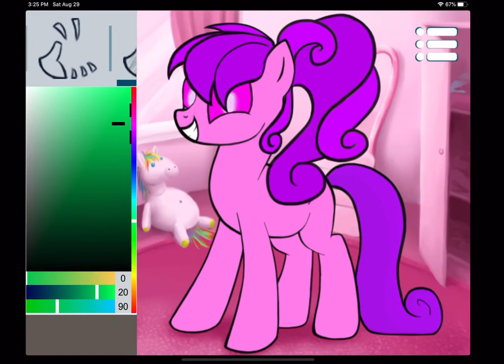Avatar maker: pony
Go on the App Store search avatar maker:pony and downloaded it this app is amazing you can make your own pony and best of all some of the accessories are miraculous related look at the comment below to figure out who are these ponies